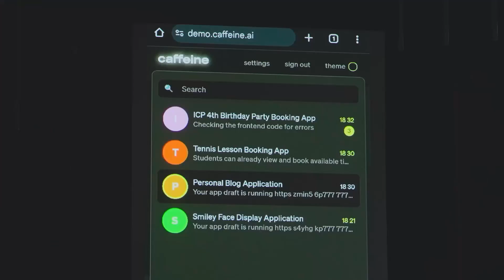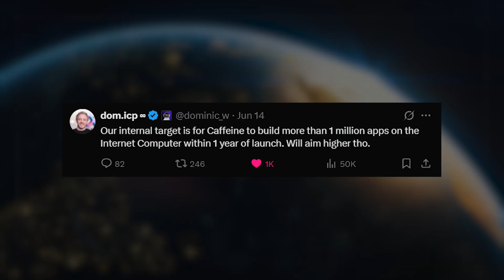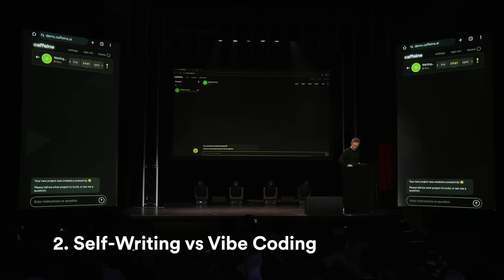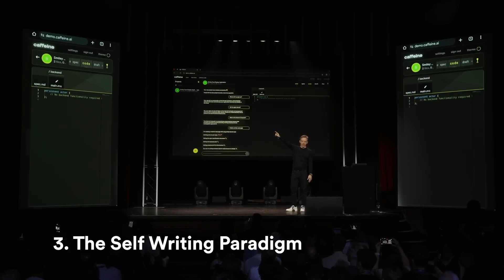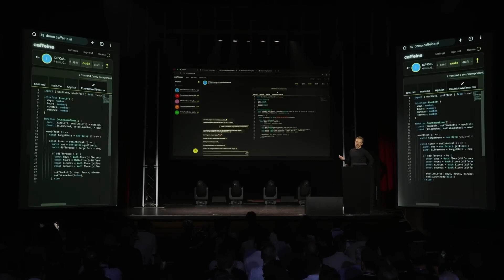ICP Supercycle Begins on July 15th | Caffeine AI Launch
Discover the Self-Writing Internet – a revolution where anyone can build apps just by talking to AI. No coding, no cloud setups, no complexity.

Learn how platforms like Caffeine and the Internet Computer are making the internet truly open, sovereign, and creator-owned.

Caffeine AI is finally ready to launch - on July 15th 2025 in San Francisco.

Drop a comment if you want me to cover something specific. 🔔

Timestamps:
0:00 Intro
0:55 What is caffeine AI
1:24 Caffeine AI demo at WCS25
2:29 Caffeine AI manifesto summary
5:19 Outro